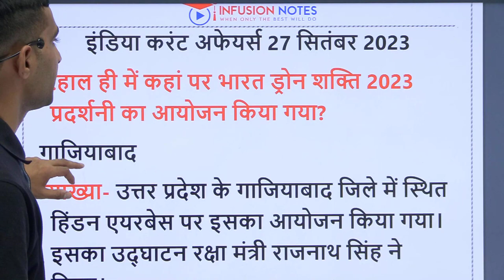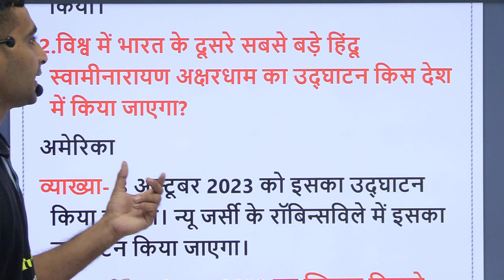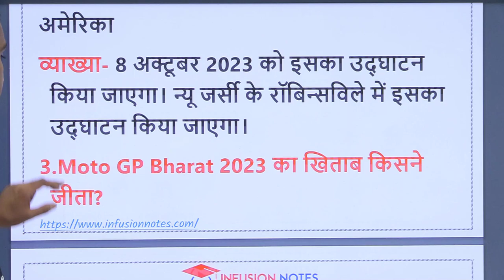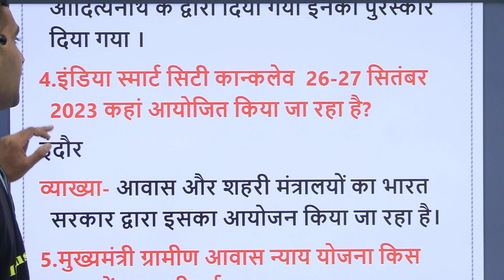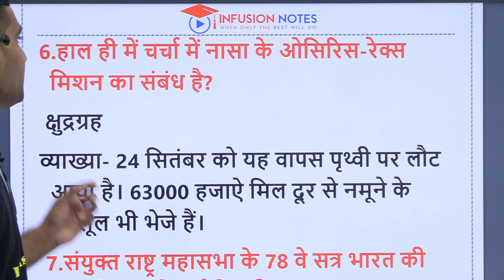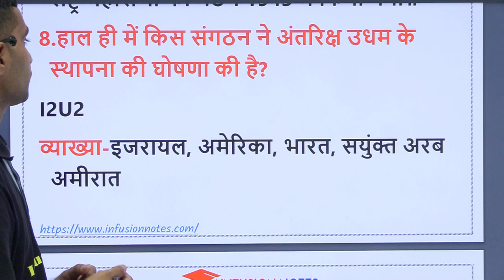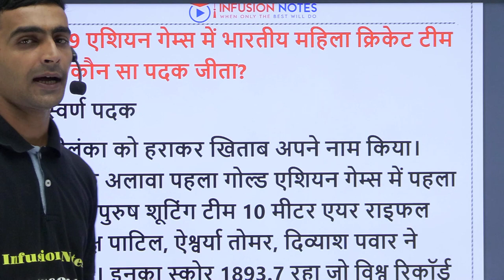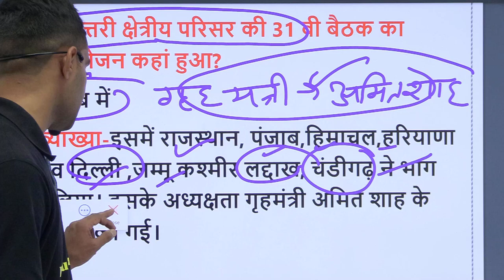27 September 2023 India Current Affairs 2023| प्रतियोगिता परीक्षाओ के लिए महत्वपूर्ण प्रश्न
Infusion Notes टीम द्वारा प्रतियोगिता परीक्षाओ में पूछे जाने वाले India Current Affairs के महत्वपूर्ण प्रश्न शेयर किये गए है | 27 सितम्बर 2023 की पीडीऍफ़ यहाँ से डाउनलोड करे